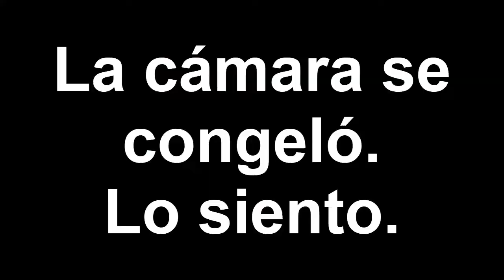La waifu mas perrona de esta temporada|SPY x FAMILY - CAP #2 - PARODIA RESUMIDA|@EddieFD|REACTION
Reacciono a la segunda parte de la parodia resumida de SPY x FAMILY, parodia creada por Eddie FD. Espero que lo disfruten.